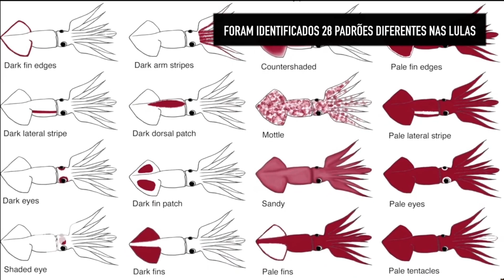PESCARIA DE LULAS ADÃO E EVA RIO DE JANEIRO CAIAQUE